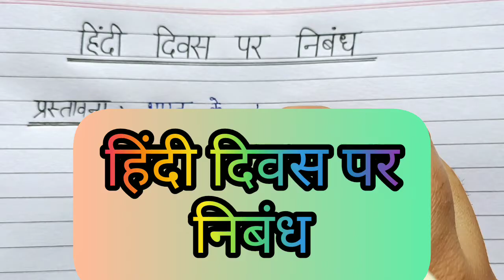हिंदी दिवस पर निबंध || Hindi diwas|| 14 September|| Nibandh lekhan